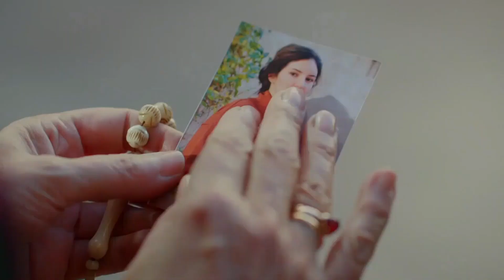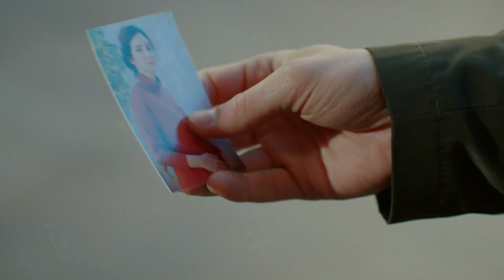ReyMir 1937 Quiere encontrar la verdad conmigo